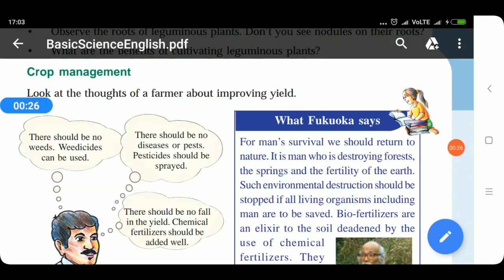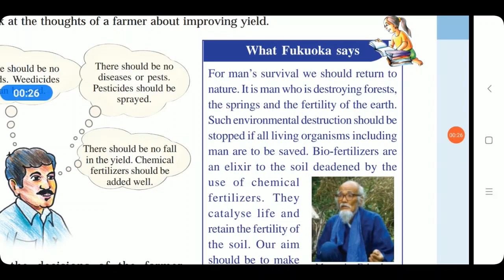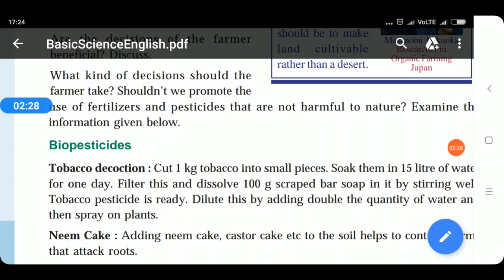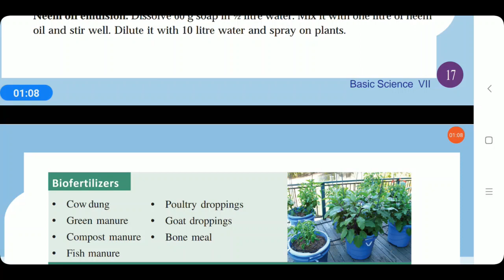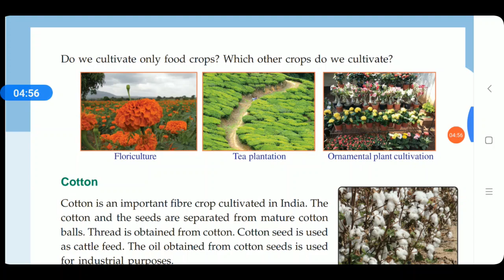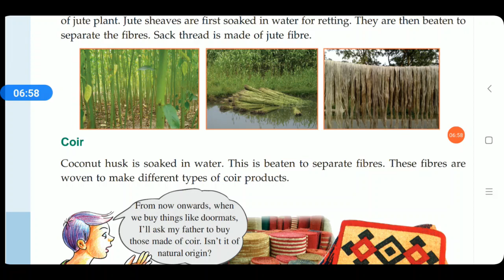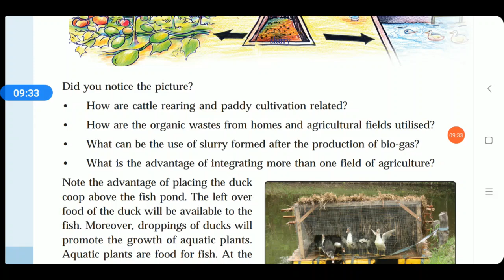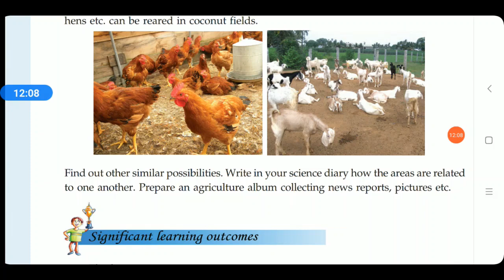Basic Science Class 7 English Medium Session 11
Basic Science Class 7 English Medium. SCERT Syllabus Basic Science Class for English Medium Students. Basic Science Class with malayalam explanations and descriptions.